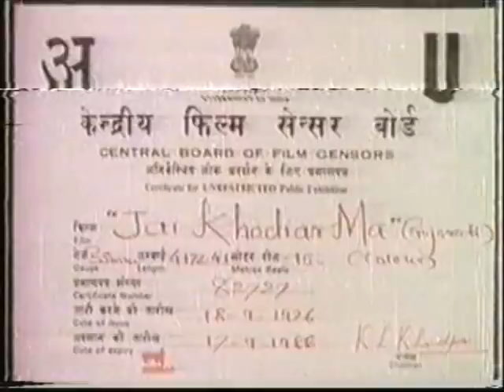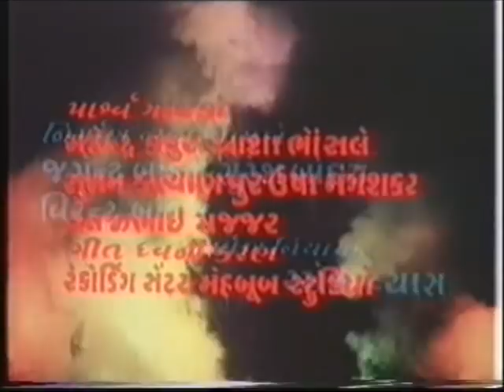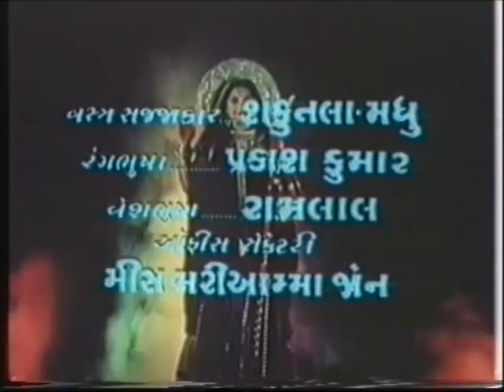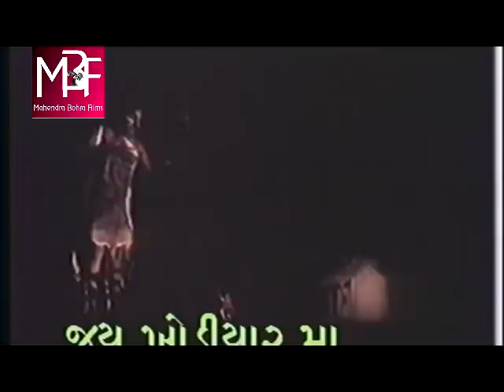જય ખોડીયાર મા | Jai Khodiyar Maa | Silver Jubilee In 1976 | Superhit Gujarati Film | MBFilms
Produced By- Bohra International
Producer- RamKumar Bohra
Director- RamKumar Bohra
Cast- Khyati, Shrikant Soni, Sarla Yeolekar, U. Dutt.

Original Gujarati Movie.

Thanks.